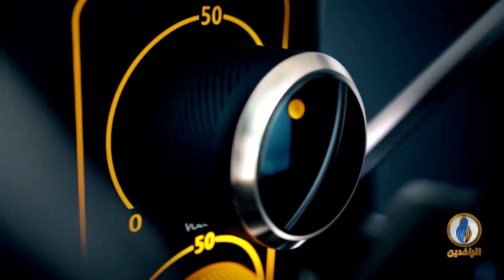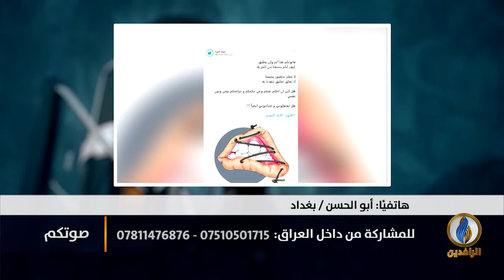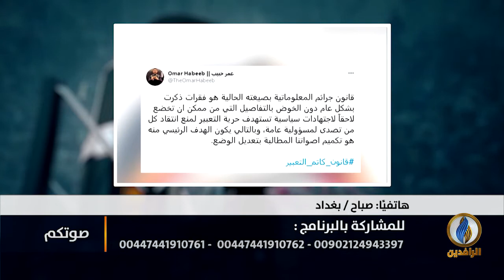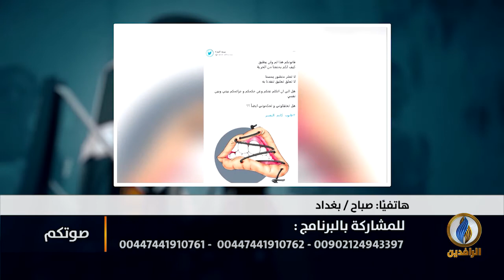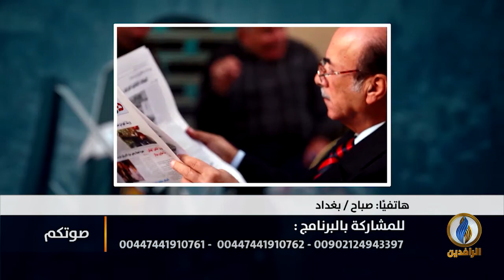يكبل حرية التعبير في